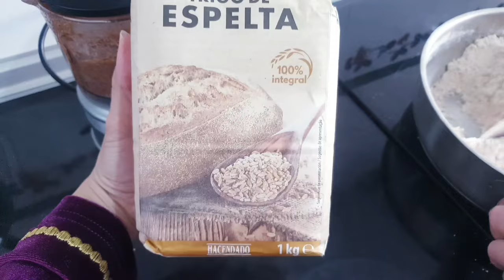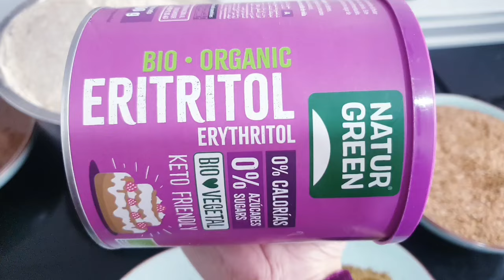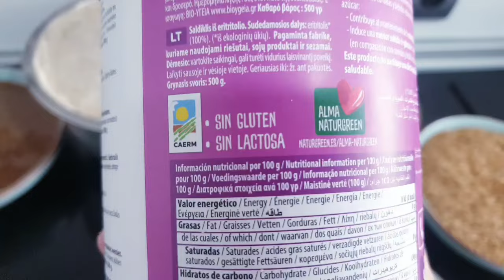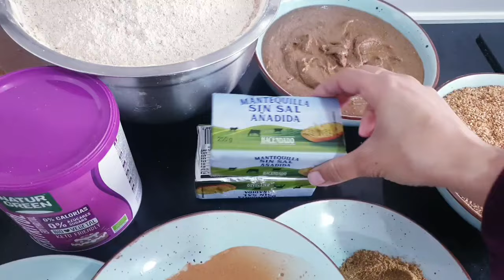سلو أو السفوف 2024حلو وبدون سكر بدون عسل بدون دقيق أبيض بنين ومعلك وكعطي كمية كثيرة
لا تنسو 👍 و الضغط على زر الإشتراك وتفعيل الجرس ليصلكم جديد joneta tv